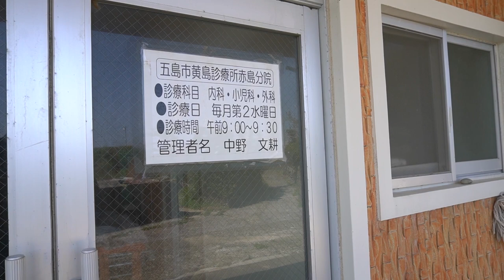《赤島》日本で唯一...雨水のみで生活する五島の限界集落に潜入!!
ここは他の島にはない雨水が生活用水の人口7人の島。島民の方とリアルな現状を聞きました。

このチャンネルは日本の島を取り上げるチャンネルです。どんな人がどんなことをやっているのか追及しております。